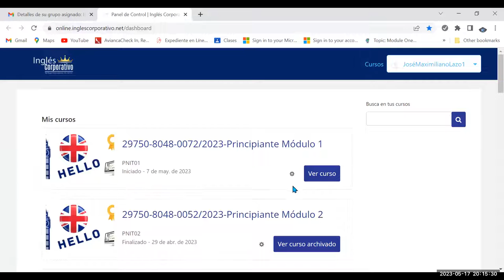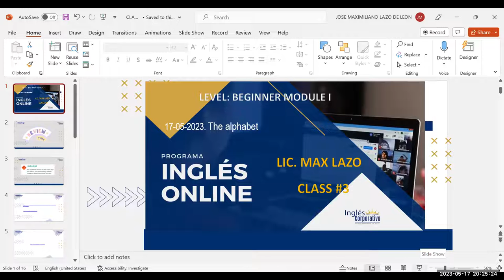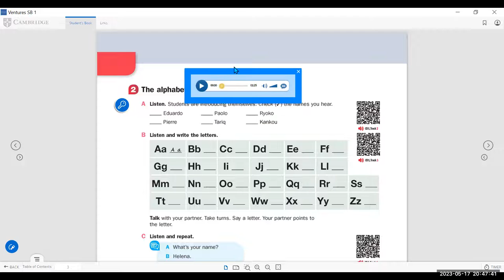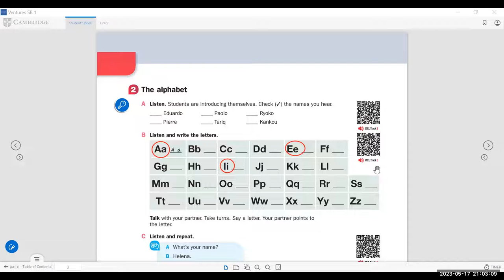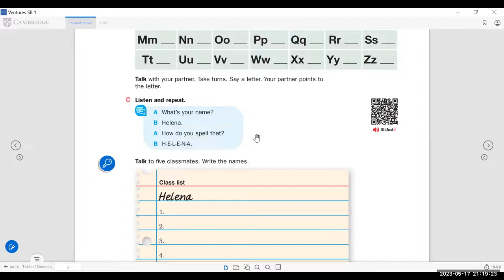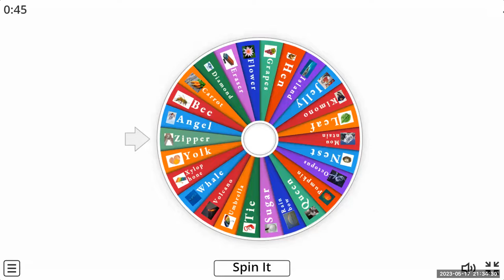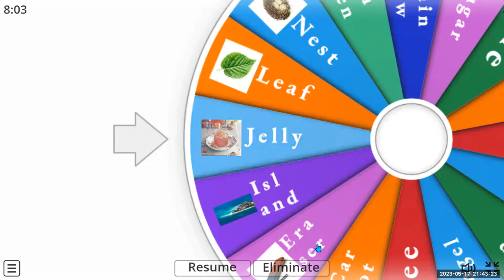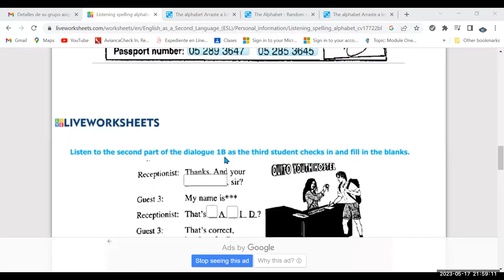SESSION 3-17-05-23-29750-8048-0072/2023-LAZO-The Alphabet